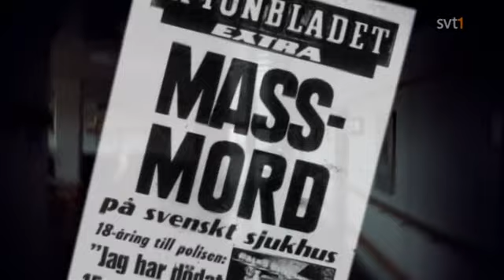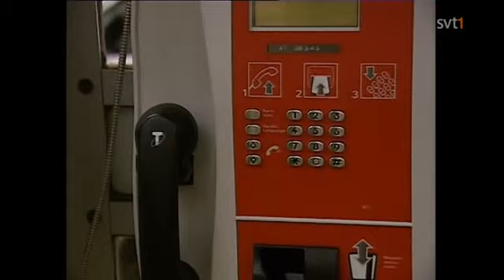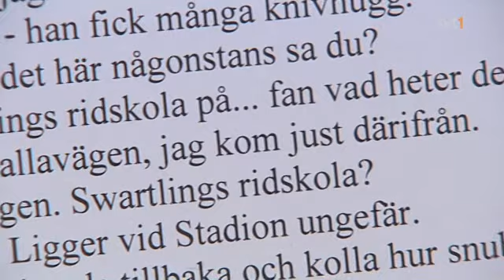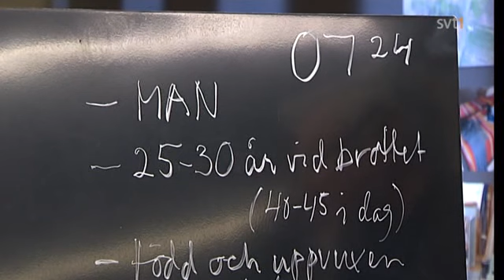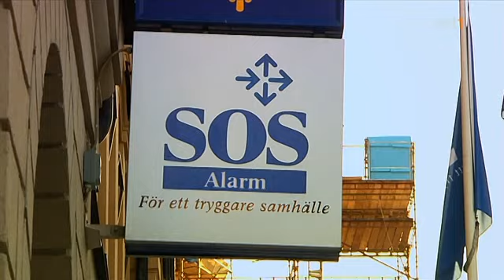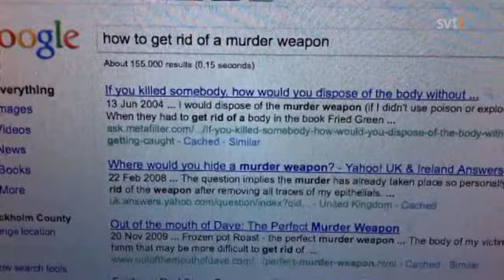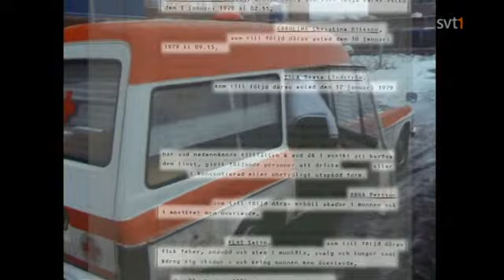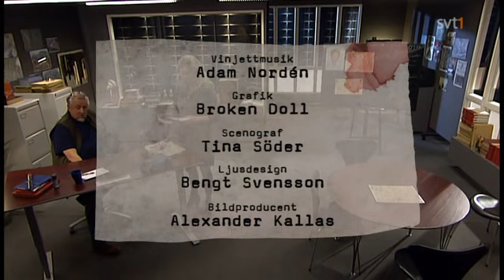Veckans brott | S02E06 – Mordet på KTH-studenten 1996 (SVT 2011)